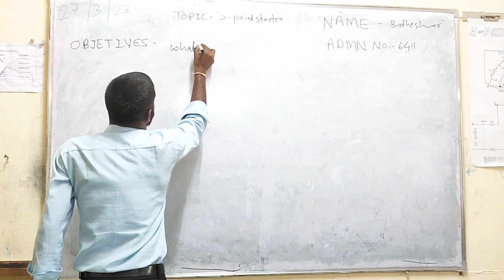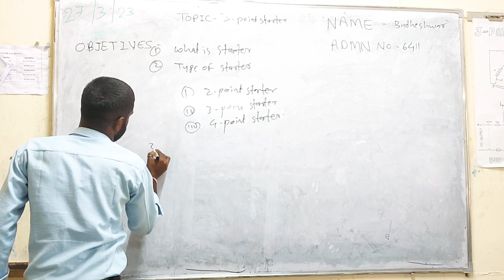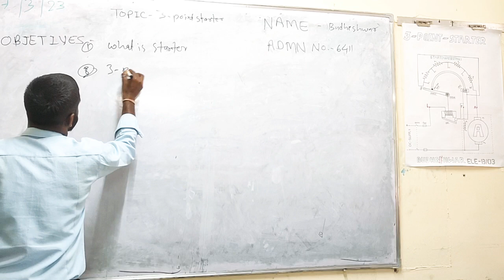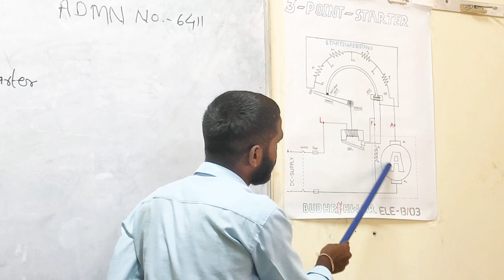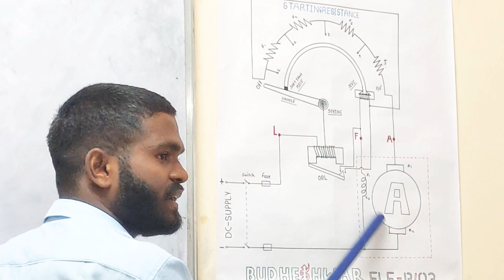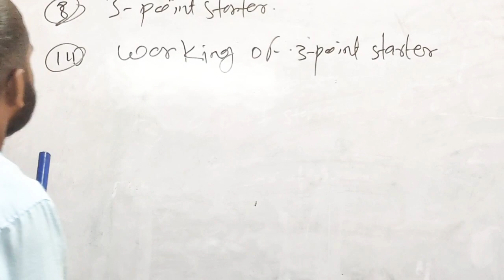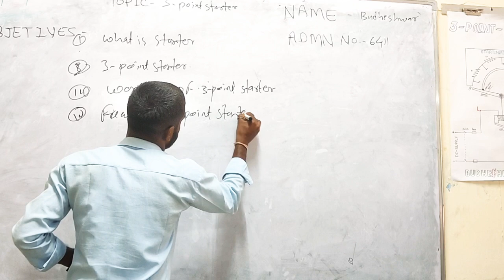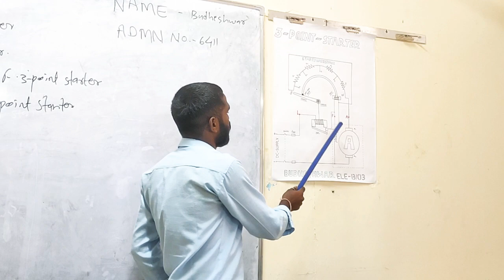Budheswar sahu class Demonstration